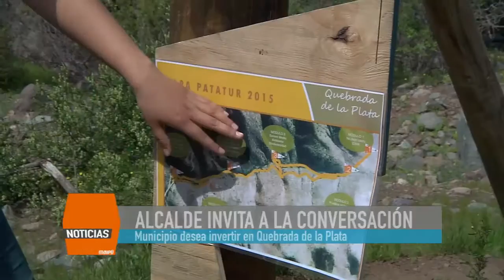4 VERSIÓN DEL PATATUR ECOEDUCACIÓN QUEBRADA DE LA PLATA MAIPÚ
Como cada año, el patatur EcoEducativo, pretende promover la aducación para la sustentabilidad, utilizando la Quebrada de la Plata como un lugar de encuentro y reconocimiento del espacio, para educación, recreación y formación al aire libre.